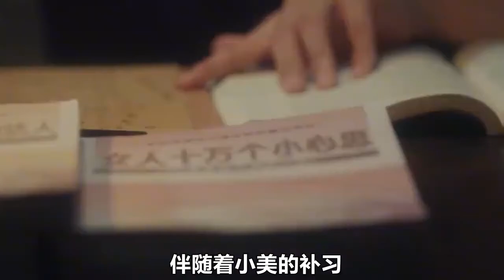这是个重女轻男的国家，一群男人为了自由，开始了反抗！喜剧电影